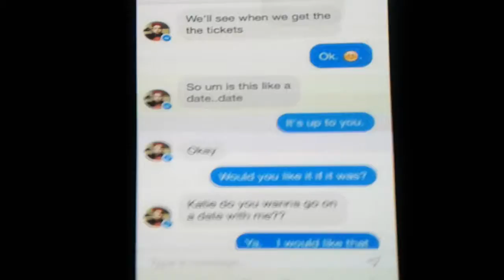My DRUG.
More than a typical cheesy couple ... ♡♡♡

Song: Cemeteries - Sodus